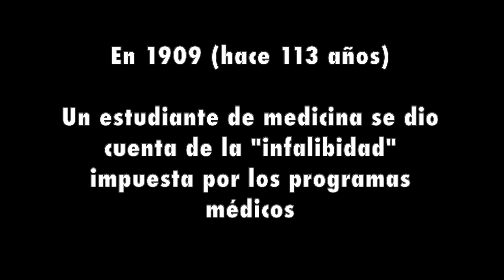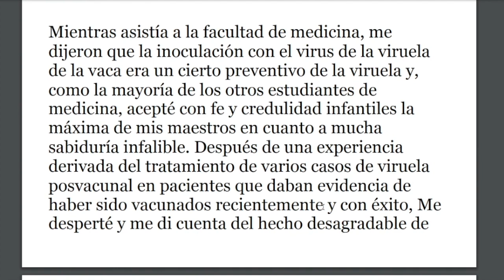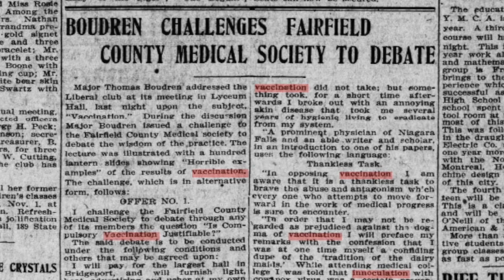El estudiante de medicina de hace 100 años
Un estudiante de medicina de 1909 cuenta como experimentó la "infalibilidad" impuesto por los programas médicos. Pareciera que la historia se cuenta 100 años después.